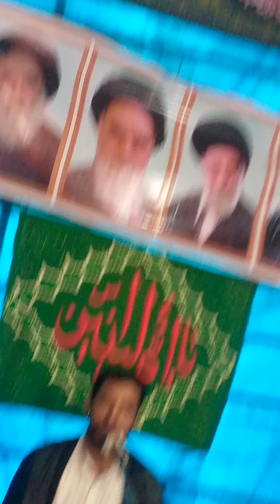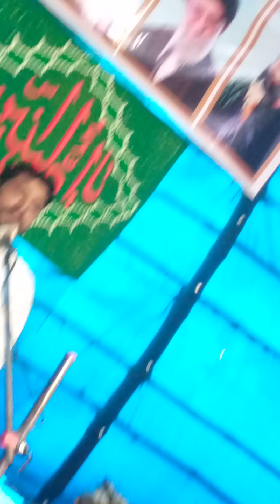masahib shezada e Ali Akbar Maulana Hasan Sadiq Jaunpur